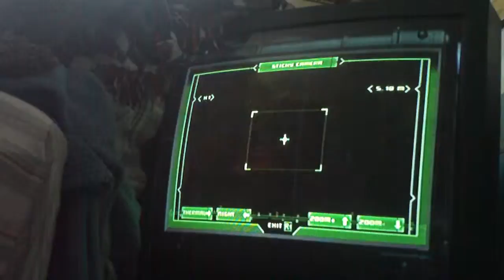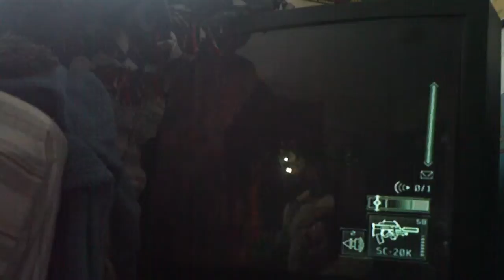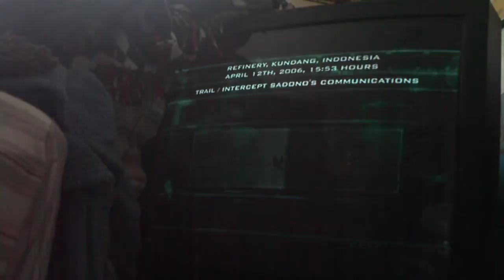Lets Play Spinter Cell Pandora Tomorrow Part 18